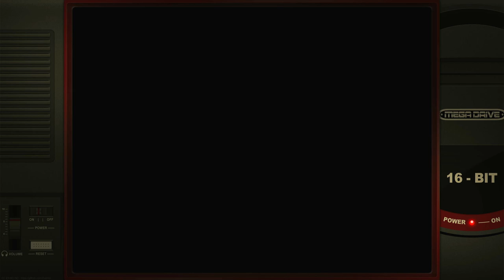Mario Andretti Racing Single Race/Indy Car/Ashton Sega Mega Drive Genesis Emulated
Single Race/Indy Car/Ashton
Sega Mega Drive / Genesis | Emulated